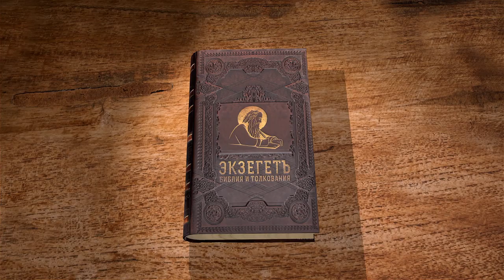Книга пророка Иеремии. Глава 34. Профессор Андрей Десницкий. Библия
В 34 главе более подробно описывается осада Иерусалима. Для чего это описывать, если из книги понятно, что город обречен?

Важно не только событие, но и его осмысление. Господь говорит, что отдает город в руки царя Вавилонского. Бог до последнего пытается вразумить свой народ и царя Седекию. Он обещает царю мирную смерть, а не гибель от руки врагов.

В такой тяжелой ситуации иудеи исправляют один из собственных грехов, отпуская из рабства соплеменников, если и еврея был в рабстве другой еврей. Это было предписано Моисеевым законом. Однако, прекрасный порыв быстро кончился и вскоре всех рабов вернули назад. Господь и говорит об этом.